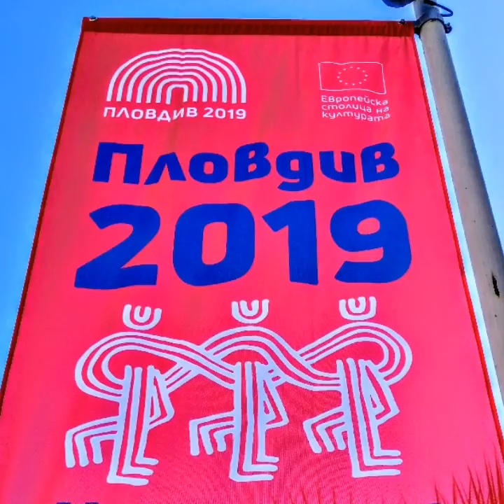28.08.2019 Във Филибето Европейска столица на културата 2019 (на панаира Майна)